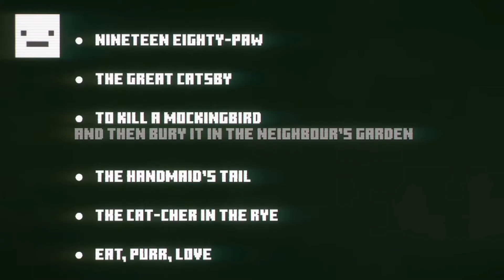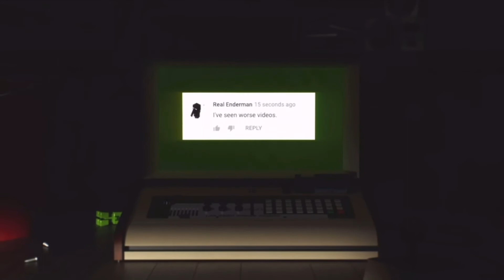10 things you probably didn’t know about Minecraft except I’ve destroyed context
Might make more of these ; ]

Go check out the series :D
And while you’re at it, check out How We Make Minecraft and The Secrets of Minecraft too